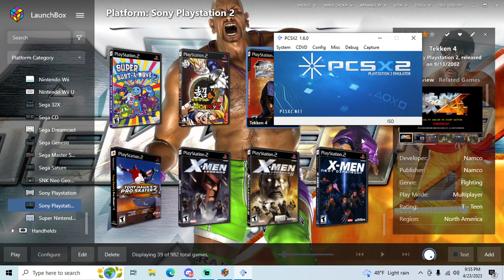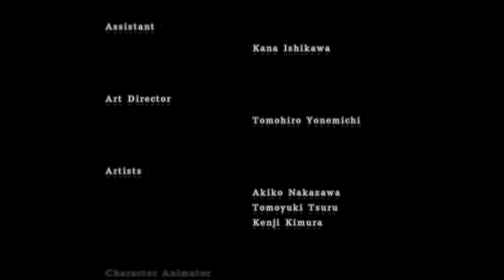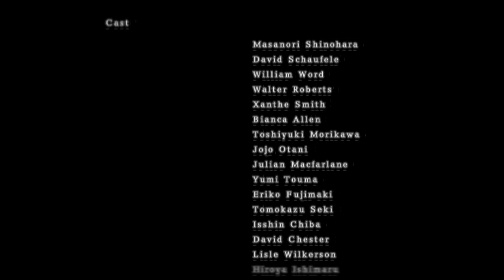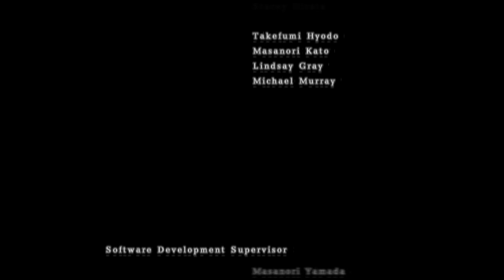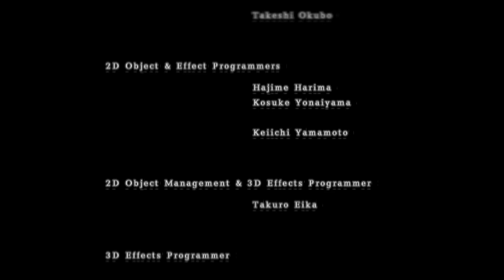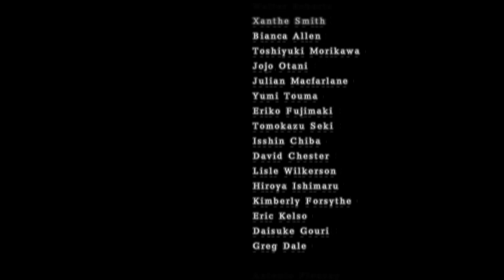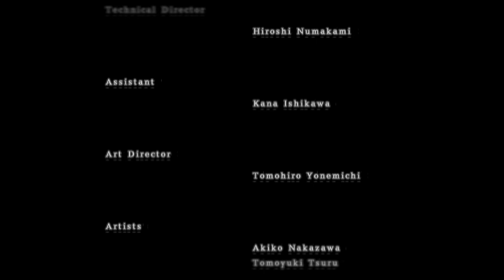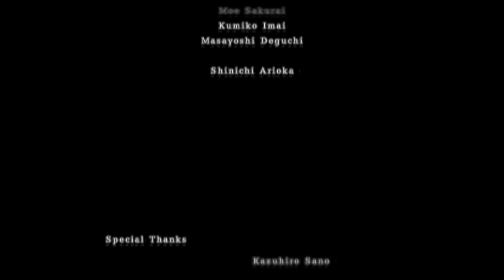Tekken 4 - PS2 playthrough part 2 (recorded 2023-04-23)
During this part I continued my file and played through Story Battle mode on Easy as Xiaoyu, Hwoarang, Steve, King, Yoshimitsu, and Marduk.